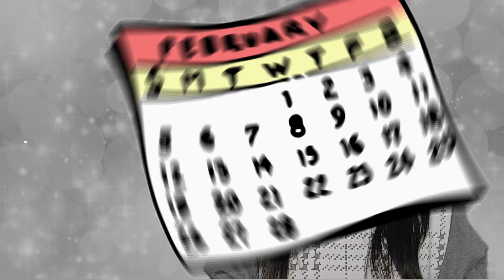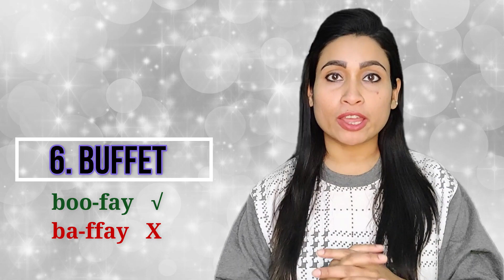10 Most Common wrongly pronounced English words| Common pronounciation mistake|Anju Paul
In this video we are going to learn correct Pronounciation of TOP 10 commonly mispronounced words. We will compare between how we generally say a word wrong vs the correct pronounciation of that word.
These words are-
1. Pronunciation
2. Ferbruary
3. Wednesday
4. Buffet
5. Suite
6. Bowl
7. Breakfast
8. Quiet
9. Chores
10. Comfortable